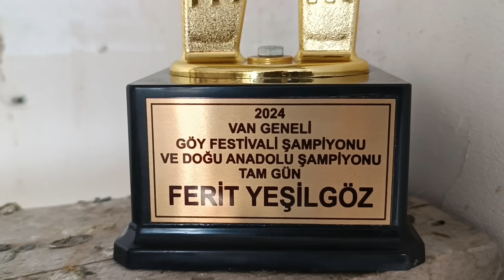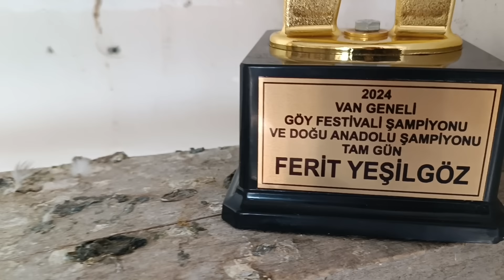FERİT YEŞİLGÖZ VAN GÜVERCİNİ 12 SAAT UÇURMA ŞANPİYONU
pigeon tv,
pigeon mardin,
pigeon hunting 2020,
pigeon animation,
f&son pigeon tv,
pigeon growtopia,
pigeon güvercin yemleri,
pigeon güvercin fiyatları.